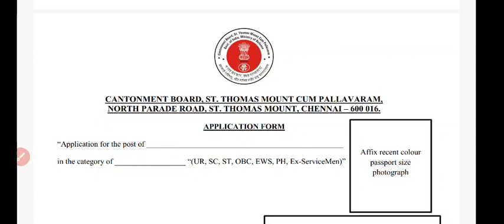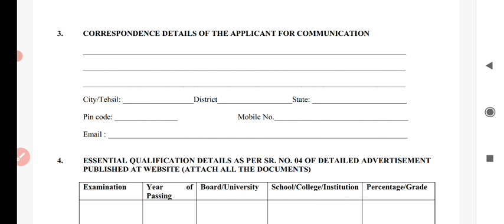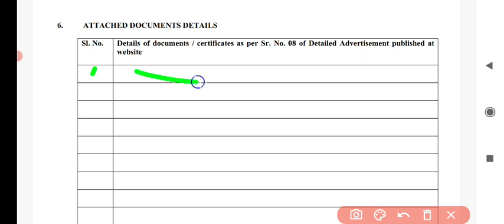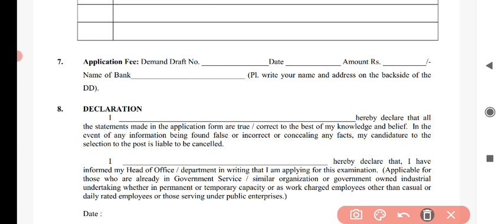How to fill cantonment board application form... full details